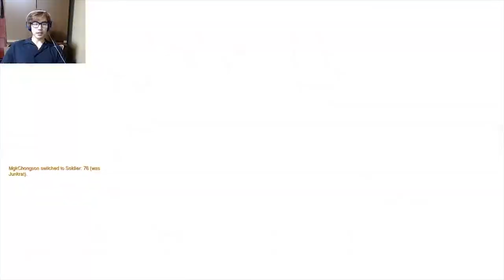Obeerwatch! #01 - Grillmaster refreshments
Playing Overwatch with my wife and a few drinks. Just having our usual weekend fun!